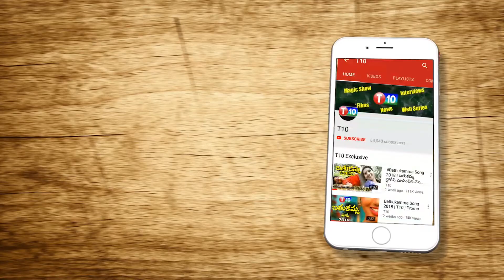కన్నయ్య ఫాలోయింగ్ చూసారా..? | Tremendous Gathering At Kannaiah Kumar Speech | T10